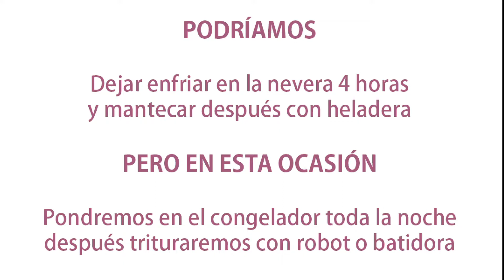Helado de Vainilla con Macadamia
Puedes comprar el neutro para helados en la siguiente página de coninista.es

Receta de heladode vainilla con macadamias caramelizadas y chocolateadas